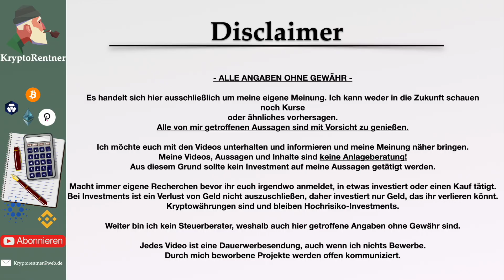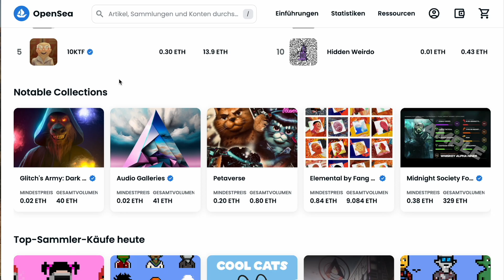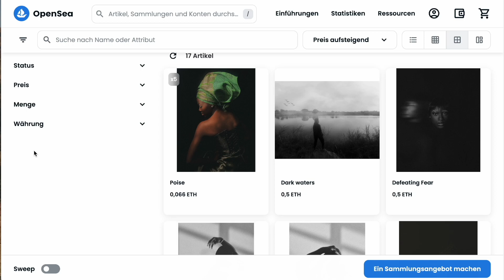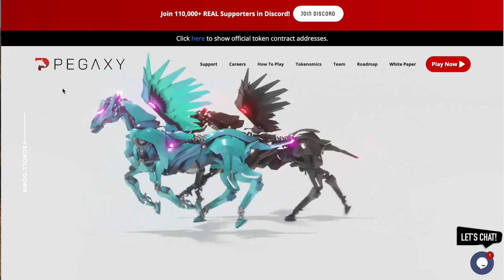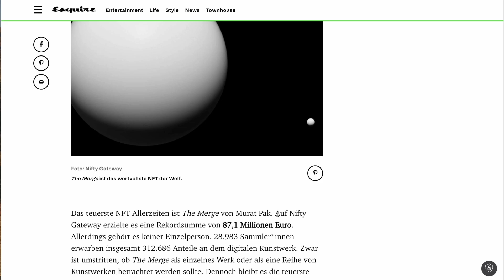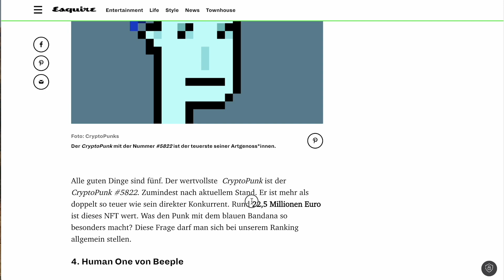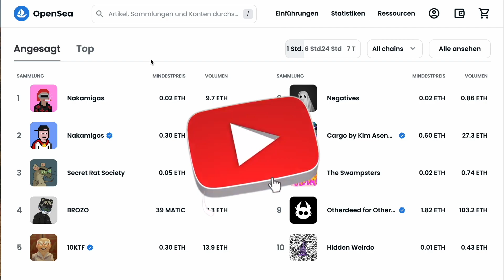NFT Erklärt - Sinvoll oder doch nur Spielerei?